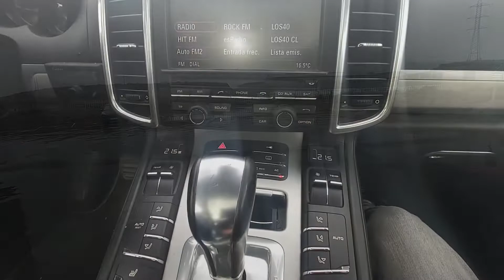2º viaje a tenerife en mi moto Honda Cbr650r 2020